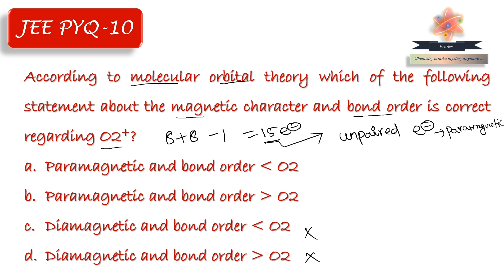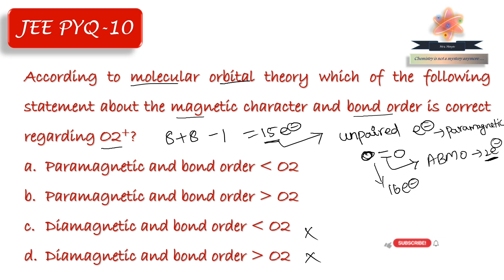Molecular orbital Theory - Bond order - Short tricks - Jee chemistry in Tamil - Chemistry in tamil